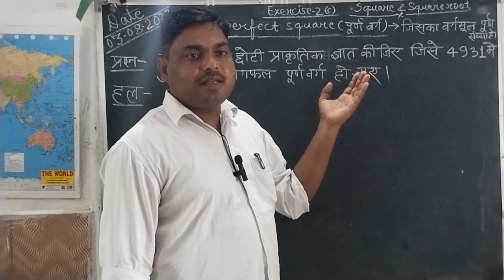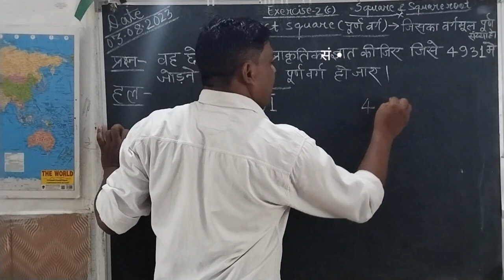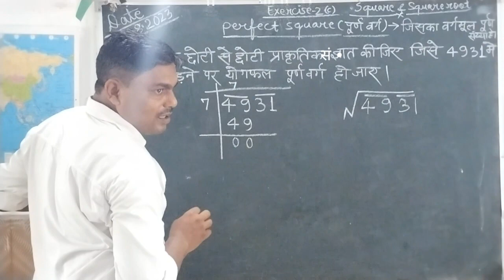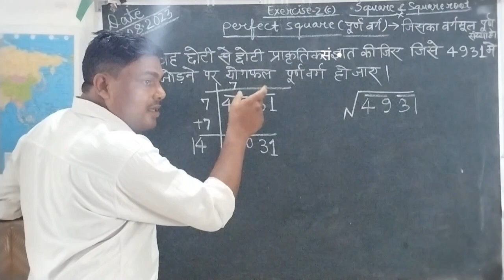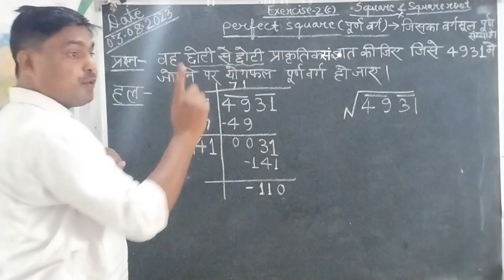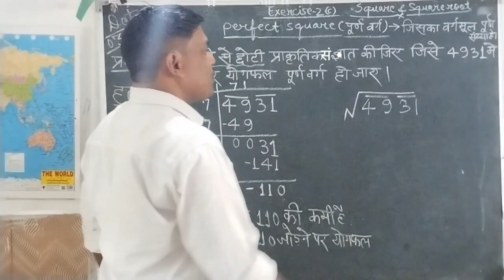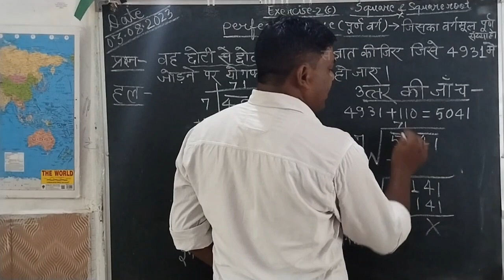पूर्ण वर्ग बनाने की विधि / Kya jode ki purn varg ho jaye / what should be add to make perfect square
your quarry
Square root by division method class 8
square root
square roots long division method
How to make perfect square
Poornvarg banana
पूर्ण वर्ग बनाने की विधि
purn varg vidhi
पूर्ण वर्ग विधि
Vah chhoti se chhoti prakritik sankhya gyaat kijiye
Class 8 maths
Purn varg banane ke liye kya joda jaaye
What should be added to make a perfect square
Kya jode ki purn varg ho jaaye